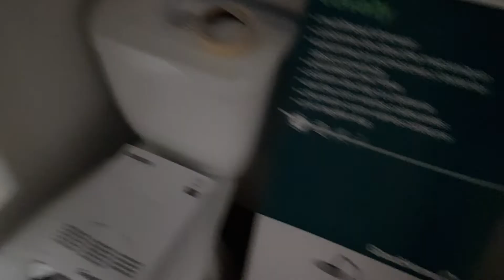Dr. Pladur Remodelação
Somos uma empresa especializada em Pladur (gesso acartonado) e Remodelação , prezamos a satisfação dos clientes e sempre buscamos soluções mais ecológicas para os trabalhos a serem realizados .

Trabalhos em gesso acartonado,   teto, tecto, divisorias, sanca de luz , casa de banho, móveis e muiiiiito mais .

Raul henrique
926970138